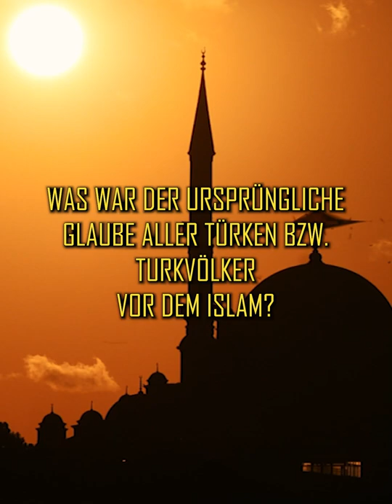Tengrismus Erklärt Folge 1: Wer ist Tengri?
Was war eigentlich der Glaube, die Religion aller Türken und Turkvölker VOR Annahme des Islam?
Die Antwort lautet: der Tengrismus. Doch was hat es damit überhaupt auf sich? Wer waren Tengri und die anderen mächtigen Wesen Erlik, Umay und Kayra? Was passierte nach dem Tod? Gab es Himmel und Hölle? Und auf welchen Prinzipien war diese fast verschollene Religion aufgebaut?
Es folgt eine Aufklärung in Form von Kurzvideos. In Folge 1 erklären wir die Grundlagen.